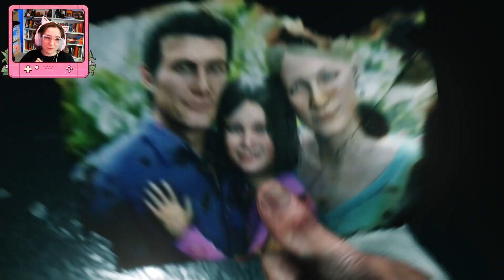The Evil Within 2 || 1 || So Much Better Than The First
Hello! Welcome to a playthrough of The Evil Within 2! I don't have a playthrough of the first game on my channel cause I find it to be a lil boring and convoluted, but I have been looking forward to playing the second one for so long. Thank you to Jaxdaxter for suggesting I play this one for the end of Spooky Season!

This series was be recorded, but if you'd like to catch my streams, check out my twitch channel I do my best to stream Mondays at 10am, but that is also subject to change.

Thank you so much for taking the time to watch my content. It means a lot to me. Have a great day!!!